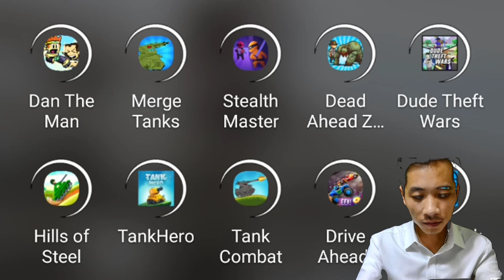Hills of Steel Kraken Tank Wicked With Item Fast Reload & More Dame - High Score in Map Moon Breaker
Welcome to GamePlay Exploration , my name is Louis Pham.
GamePlay Exploration  is art Channel that's focus on
Gaming videos.
Here you can find all game Videos, Funny Videos,
Troll Team Videos and introduce new game video.